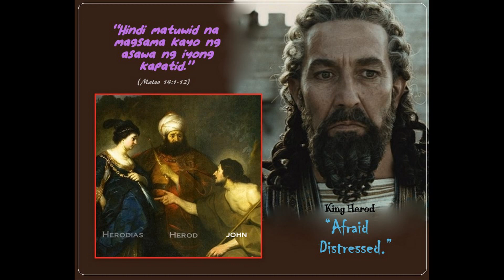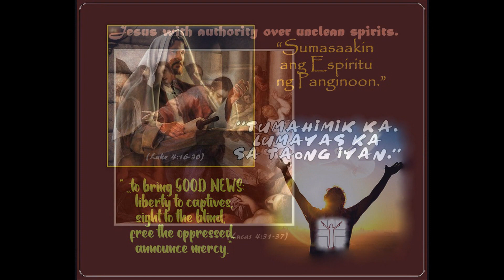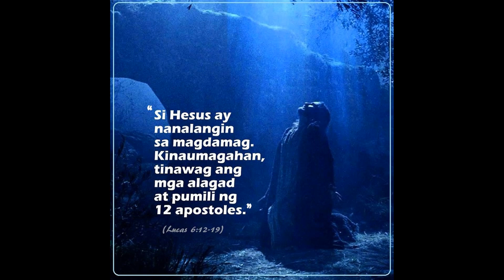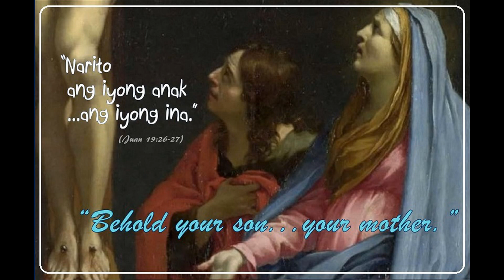DAILY BIBLE IMAGES for AUG&SEP 2023 (Loy Judan)